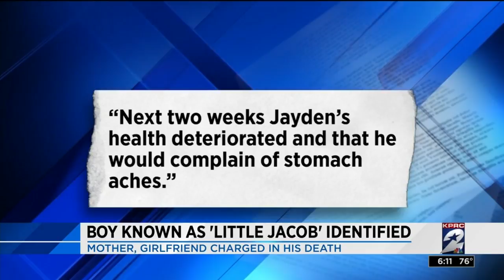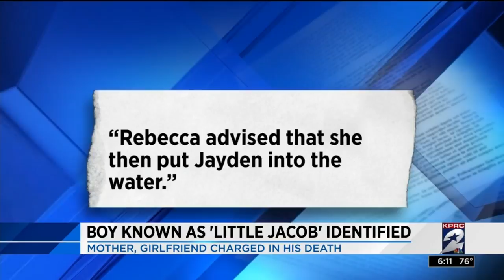Boy known as 'Little Jacob' identified